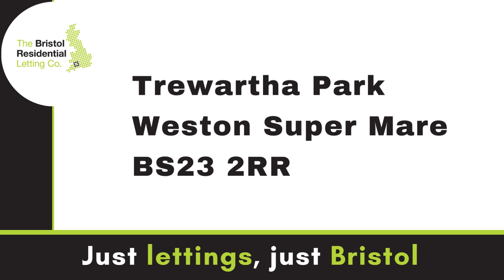Weston Super Mare, Trewartha Park, BS23 2RR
1 bedroom flat